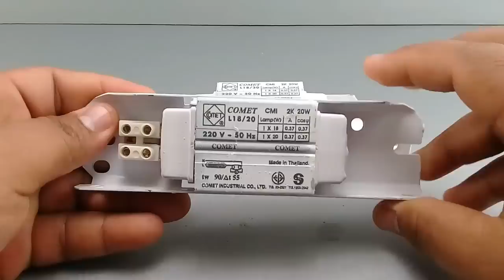100% Free 220v 10kw electricity generator using transformer tools with copper wire and magnet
100% Free 220v 10kw electricity generator using transformer tools with copper wire and magnet